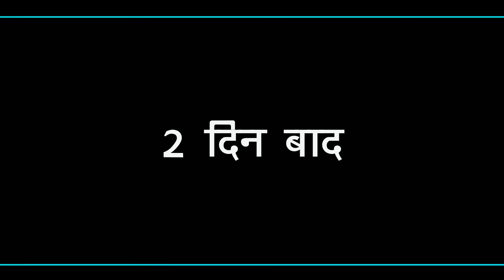आज्ञाकारी बहु natak episodes balharafilms on Balhara Sanskar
Welcome To BALHARA Sanskar

ALL IN ONE HARYANVI VIDEOS,WEB SERIES CHANEL

For More Info And Queries

Writer:- Annu Balhara,

Artist:- Reena Balhara,Mukesh Sain
Monika Sharma
Santosh Rana
Mukesh Sain
Manish

Producer:- Kuldeep Foji

DOP:- Mukesh Sain
Edit & Poster:- Mukesh Sain 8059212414

Dubbing & Sound :- Mukesh Sain

Panchayat Mein Panga,
panga new Haryanvi comedy video,
panchayat Comedy natak,
Lala ji ki comedy,
Reenu films comedy,
new Haryanvi Comedy,
new Haryanvi films,
latest haryanvi comedy 2022,